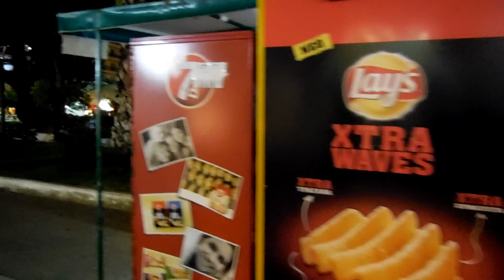GREECE. KAVALA. УЛИЧНЫЕ ТАНЦЫ. ВИТРИНЫ МАГАЗИНОВ.#2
Видео было снято 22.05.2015 Μой Инстаграм GREECE. KAVALA. НОЧНАЯ ПРОГУЛКА ПО ГОРОДУ. БЛАГОДАРЮ ЗА ПОЗДРАВЛЕНИЯ.#1